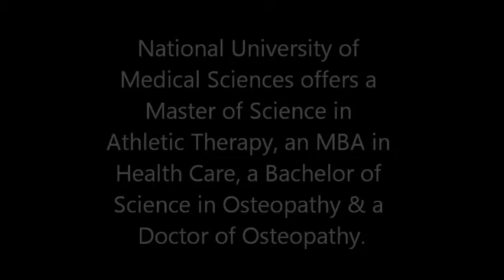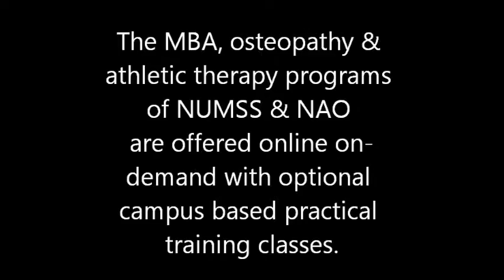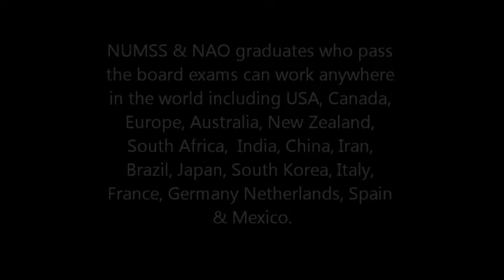U.S. Schools & Colleges of Osteopathy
U.S. Colleges & Schools of Osteopathy -- Online Osteopathic Education
National University of Medical Sciences & National Academy of Osteopathy offer online osteopathy programs across the U.S.